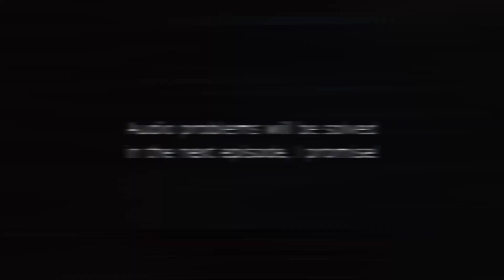A New Server!! [OriginsMod] | S3E1 - ElsewhereSMP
Welcome to Season 3 of the Elsewhere SMP!! I'm super excited for what this season holds, especially after getting on and seeing everyone again after so long!